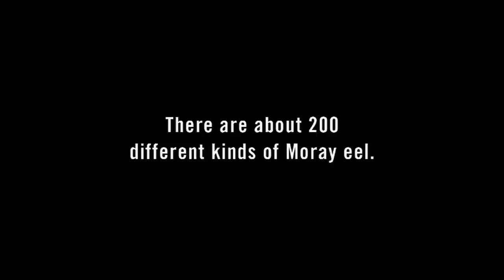Moray Eels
Whitie's Pets has an amazing array of fresh and salt water fish and supplies. Including live rock corals and of course the occasional eel.